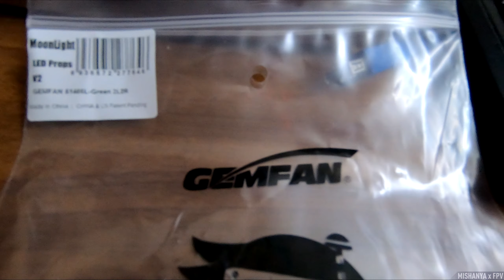Светящиеся пропеллеры Gemfan Moonlight V2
- Параметры дрона -
Рама: Impulse RC Alien RR5
Полетный контроллер: Matek F405-OSD (Прошивка Butterflight 3.4.2 MKF4 )
Приемник управления: TBS Crossfire Nano Rx
Регуляторы оборотов: Spedix HV 30A (DShot 600)
Моторы: iFlight Xing 2306/2450KV
Пропеллеры: HQProps 5043x3
Плата питания: Matek FCHUB-6S
Курсовая камера: Runcam Owl
Видеопередатчик : AKK X2
Антенна видеопередатчика: Pagoda RCHP
Аккумулятор: ONBO 4S 1500mah 95C

- Пульт управления -
FrSky Taranis QX7 + TBS Crossfire Full

- FPV Приемник  -
Шлем Eachine VR D2 (Pagoda + Triple Feed Patch)

- HD камера -
Runcam 5